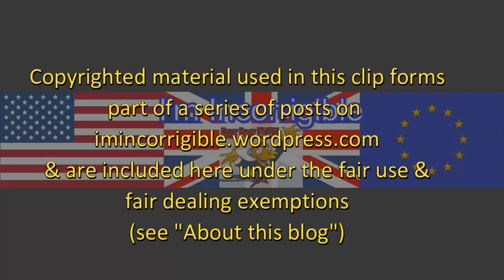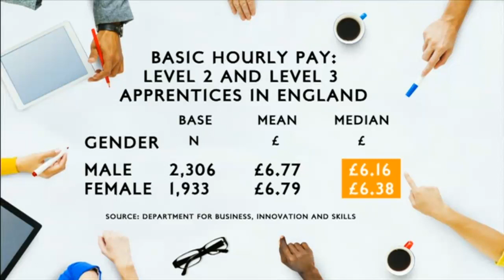Apprentice pay: whether a man or woman you can't live on it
Daily Politics 18 July 2017